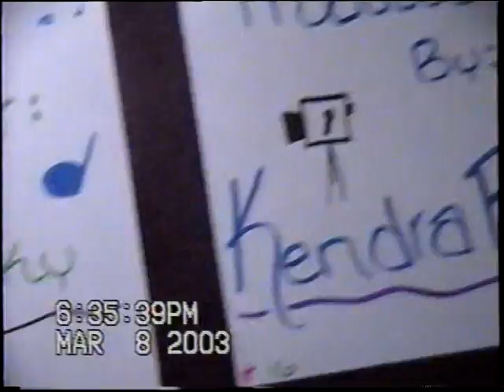State Vikettes #2 2003, Britanny Kids Video